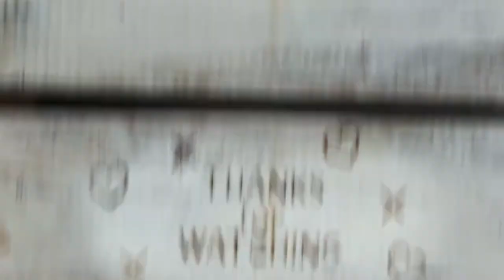111. WALK THRU THURS - 1 Kings 8:23 👑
Happy Thursday Earth Day
Happy Birthday Alexandria
Let those who invest, invest in this! WALK THRU THURS - 1KINGS 8:23 King Solomon had money moneeeeee
This is Spencer Cartier, Verona "Atlantic" Cartier and Frank Cartier talking to you just like they do every Wednesday, Thursday & Friday : ).

"..Lord, the God of Israel, there is no God like you in heaven above or on earth below --- you who keep your covenant of LOVE with your servants who continue wholeheartedly in your WAY." - 1 Kings8:23 (NIV)

THE SONG OF SONGS, love poem by Solomon in the Bible

CHAPTER 1
1 The Song of songs, which is Solomon’s.

Beloved
2 Let him kiss me with the kisses of his mouth;
for your love is better than wine.
3 Your oils have a pleasing fragrance.
Your name is oil poured out,
therefore the virgins love you.
4 Take me away with you.
Let us hurry.
The king has brought me into his rooms.

Friends
We will be glad and rejoice in you.
We will praise your love more than wine!

Beloved
They are right to love you.
5 I am dark, but lovely,
you daughters of Jerusalem,
like Kedar’s tents,
like Solomon’s curtains.
6 Don’t stare at me because I am dark,
because the sun has scorched me.
My mother’s sons were angry with me.
They made me keeper of the vineyards.
I haven’t kept my own vineyard.
7 Tell me, you whom my soul loves,
where you graze your flock,
where you rest them at noon;
For why should I be as one who is veiled
beside the flocks of your companions?

Lover
8 If you don’t know, most beautiful among women,
follow the tracks of the sheep.
Graze your young goats beside the shepherds’ tents.
9 I have compared you, my love,
to a steed in Pharaoh’s chariots.
10 Your cheeks are beautiful with earrings,
your neck with strings of jewels.
11 We will make you earrings of gold,
with studs of silver.

Beloved
12 While the king sat at his table,
my perfume spread its fragrance.
13 My beloved is to me a sachet of myrrh,
that lies between my breasts.
14 My beloved is to me a cluster of henna blossoms
from the vineyards of En Gedi.

Lover
15 Behold, you are beautiful, my love.
Behold, you are beautiful.
Your eyes are doves.

Beloved
16 Behold, you are beautiful, my beloved, yes, pleasant;
and our couch is verdant.

Lover
17 The beams of our house are cedars.
Our rafters are firs.

CHAPTER 2
Beloved
1 I am a rose of Sharon,
a lily of the valleys.

Lover
2 As a lily among thorns,
so is my love among the daughters.

Beloved
3 As the apple tree among the trees of the wood,
so is my beloved among the sons.
I sat down under his shadow with great delight,
his fruit was sweet to my taste.
4 He brought me to the banquet hall.
His banner over me is love.
5 Strengthen me with raisins,
refresh me with apples;
For I am faint with love.
6 His left hand is under my head.
His right hand embraces me.
7 I adjure you, daughters of Jerusalem,
by the roes, or by the hinds of the field,
that you not stir up, nor awaken love,
until it so desires.
8 The voice of my beloved!
Behold, he comes,
leaping on the mountains,
skipping on the hills.
9 My beloved is like a roe or a young deer.
Behold, he stands behind our wall!
He looks in at the windows.
He glances through the lattice.
10 My beloved spoke, and said to me,
"Rise up, my love, my beautiful one, and come away.
11 For, behold, the winter is past.
The rain is over and gone.
12 The flowers appear on the earth.
The time of the singing has come,
and the voice of the turtledove is heard in our land.
13 The fig tree ripens her green figs.
The vines are in blossom.
They give out their fragrance.
Arise, my love, my beautiful one,
and come away."

Lover
14 My dove in the clefts of the rock,
In the hiding places of the mountainside,
Let me see your face.
Let me hear your voice;
for your voice is sweet, and your face is lovely.
15 Catch for us the foxes,
the little foxes that plunder the vineyards;
for our vineyards are in blossom.

Beloved
16 My beloved is mine, and I am his.
He browses among the lilies.
17 Until the day is cool, and the shadows flee away,
turn, my beloved,
and be like a roe or a young deer on the mountains of Bether.